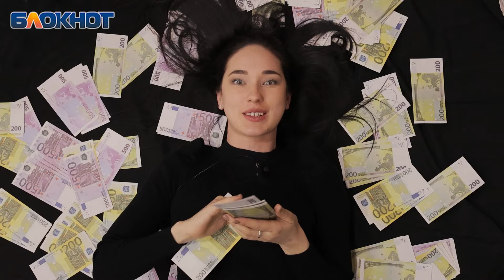Жители Ростова рассказали, сколько денег в месяц им надо для комфортной жизни